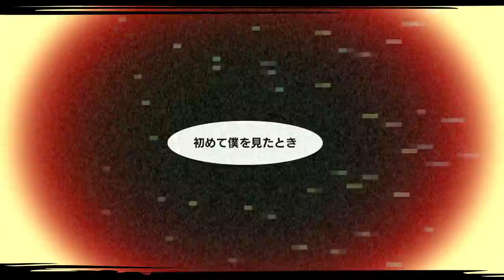新The World Ends with You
CHARACTER DESIGN:TETSUYA NOMURA & GEN KOBAYASHI & MIKI YAMASHITA